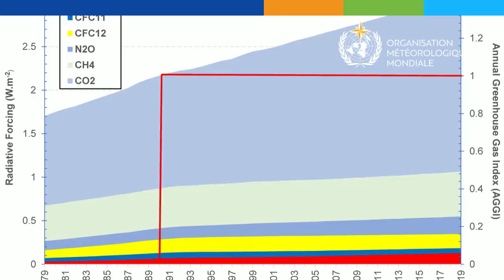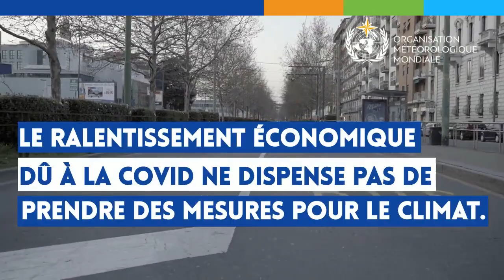WMO Provisional Report on the State of the Global Climate in 2020 - French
Les phénomènes météorologiques extrêmes aggravent l’impact de la COVID-19 - Genève, le 2 décembre 2020 (OMM) – Le changement climatique a continué sa progression inexorable pendant l’année 2020, qui est en passe de devenir l’une des trois années les plus chaudes jamais constatées. La décennie 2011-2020 sera la plus chaude jamais observée et les six années écoulées depuis 2015 sont les plus chaudes qui ont été enregistrées, d’après l’Organisation météorologique mondiale (OMM).